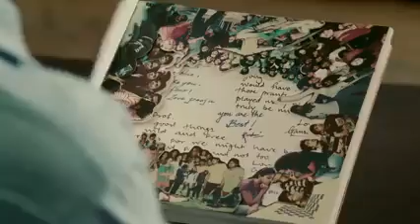farewell to their professor 😲😔